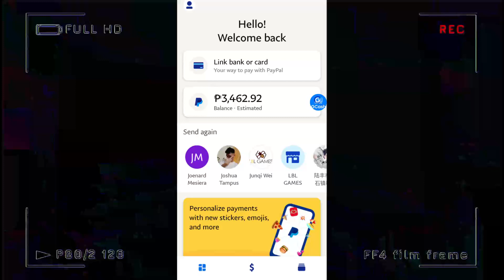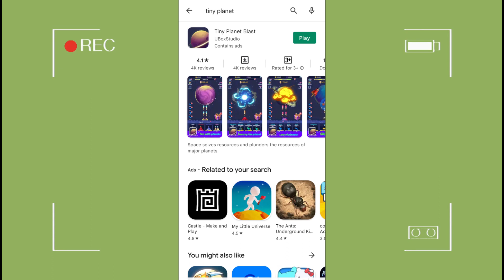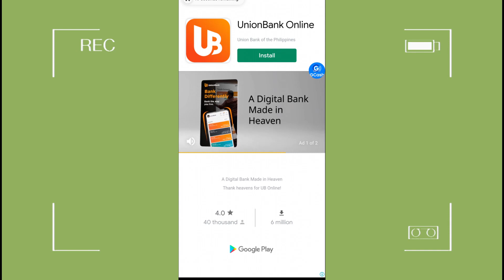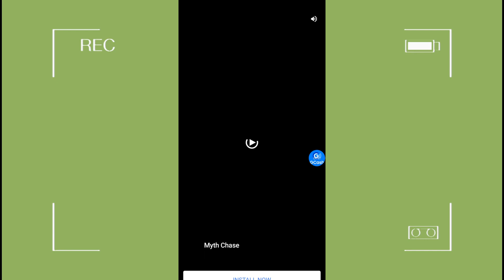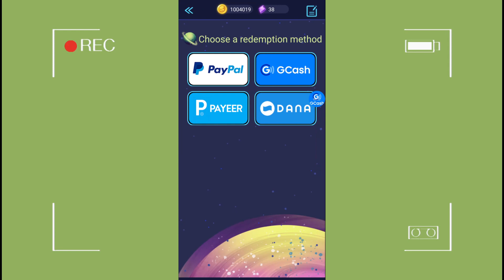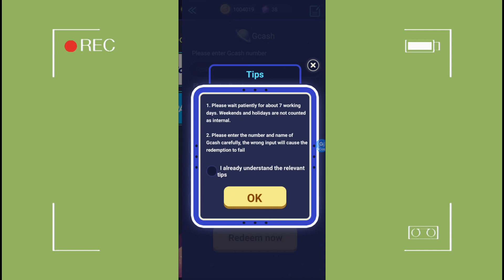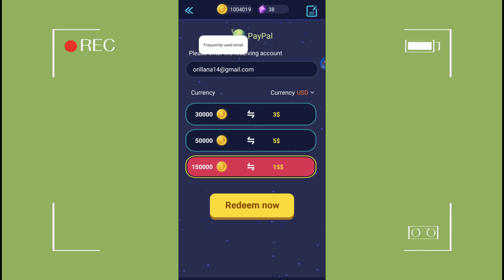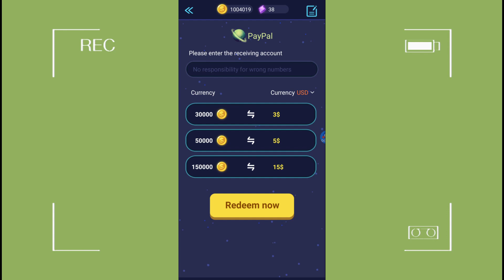DIRECT GCASH PAYOUT BAGONG LEGIT NA APPLICATION NA ITO| W/ PROOF HOW TO EARN AND MAKE MONEY ONLINE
ETO YUNG LINK GUYS !

🔰 tg @juliusorillanavlog